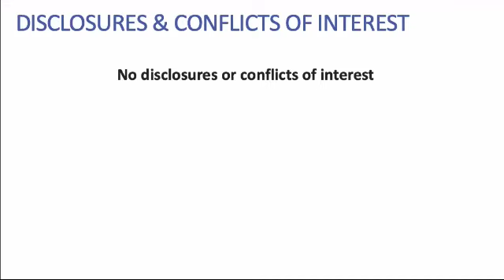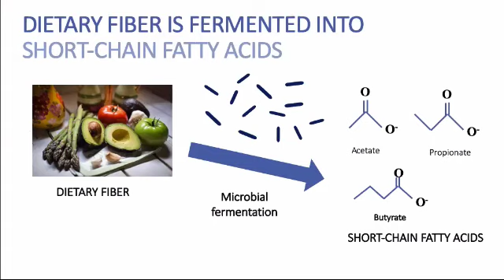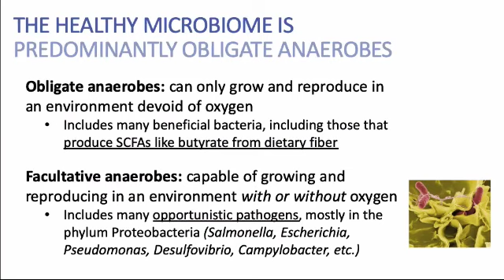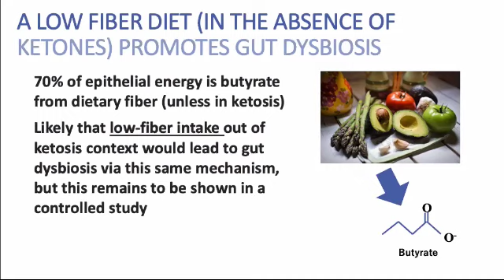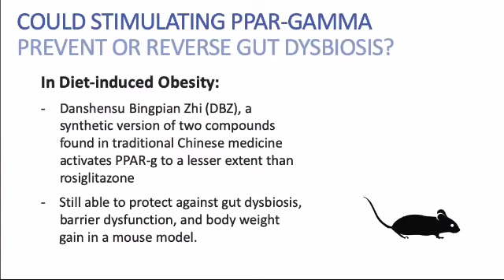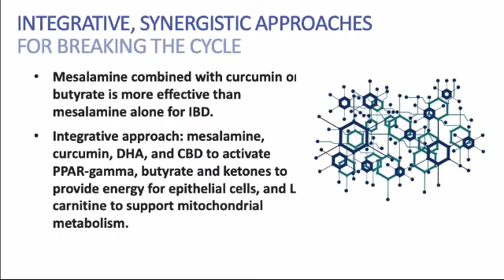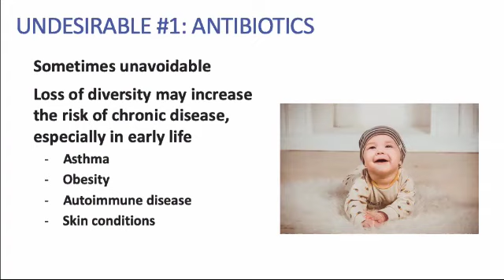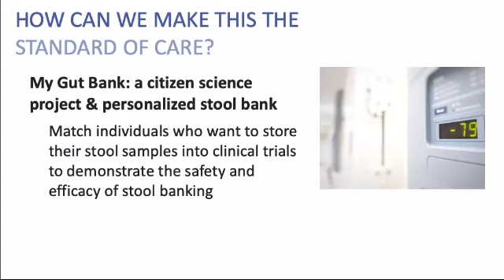Strategies To Reverse Gut Dysbiosis in Chronic Disease (Lucy Mailing, PhD)